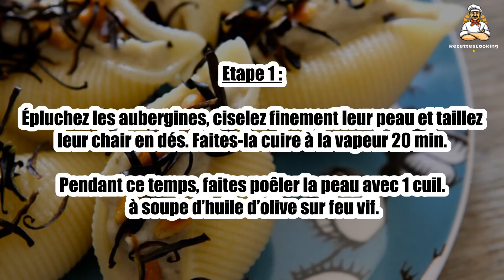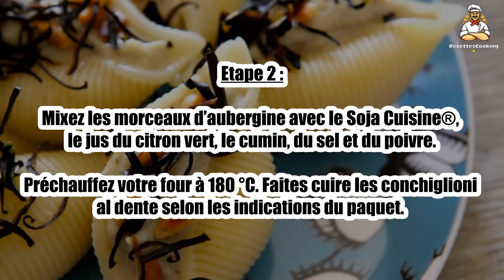Recette : Conchiglioni à la purée d’aubergine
Bonjour à tous, aujourd’hui recettescooking.com vous présente la recette suivante : Conchiglioni à la purée d’aubergine

TEMPS TOTAL : 45 min
Préparation : 20 min
Cuisson : 25 min

Ingrédients :

2 Aubergines
10 cl Soja Cuisine®
1 Citron vert
2 pincées Cumin en poudre
400 g Conchiglioni (des pâtes en forme de gros coquillages)
1 C. à soupe d’huile d’olive vierge extra
Sel fin

Etape 1 : Épluchez les aubergines, ciselez finement leur peau et taillez leur chair en dés. Faites-la cuire à la vapeur 20 min.

Pendant ce temps, faites poêler la peau avec 1 cuil. à soupe d’huile d’olive sur feu vif.

Etape 2 : Mixez les morceaux d’aubergine avec le Soja Cuisine®, le jus du citron vert, le cumin, du sel et du poivre.

Préchauffez votre four à 180 °C. Faites cuire les conchiglioni al dente selon les indications du paquet.

Etape 3 : Égouttez-les et farcissez-les de purée d’aubergine au cumin.

Déposez-les dans un plat à gratin, arrosez-les d’huile d’olive et enfournez-les 10 minutes à 180 °C.

Etape 4 : Servez les conchiglioni en les parsemant au dernier moment de filaments de peau d’aubergines croustillants.

00:00 Recette : Conchiglioni à la purée d’aubergine
00:20 Informations sur le temps de cuisson
00:32 Ingrédients
00:46 Etape 1 : Conchiglioni à la purée d’aubergine
01:00 Etape 2 : Conchiglioni à la purée d’aubergine
01:16 Etape 3 : Conchiglioni à la purée d’aubergine
01:29 Etape 4 : Conchiglioni à la purée d’aubergine